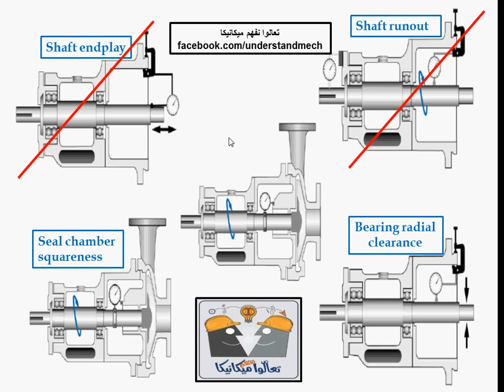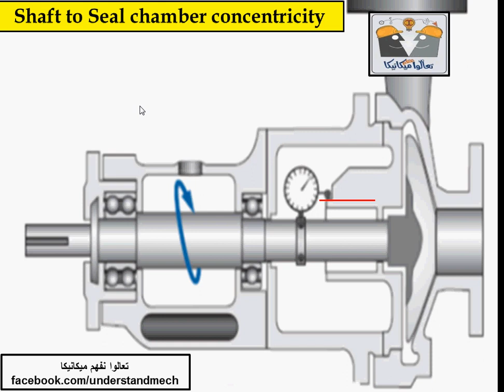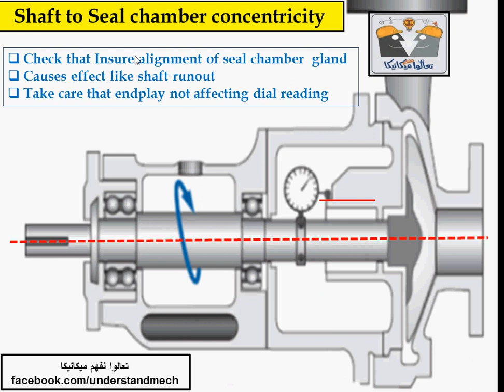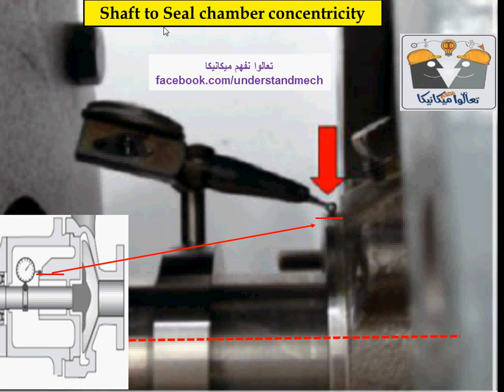6 - Pump checks - Seal chamber concentrisity النقاط الواجب فحصها عند صيانه مضخه طارده مركزيه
النقاط الواجب فحصها قبل تركيب ميكانيكل سيل